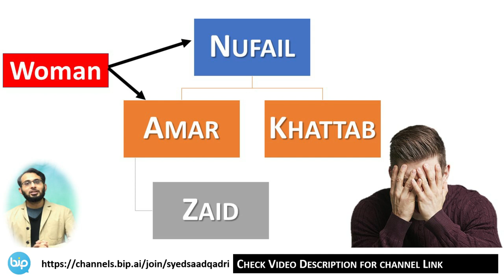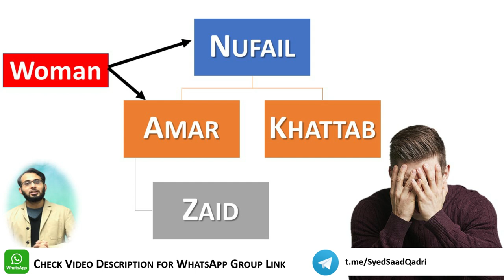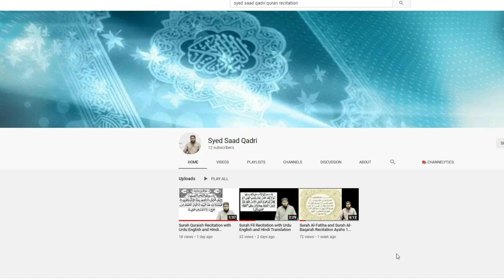Shameless Shadi of Arabs Before Islam | Islam se Pehle Arabon ki Sharamnak Harkat